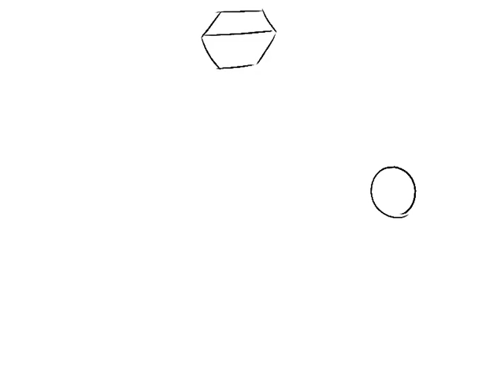another one cuz why not (24 fps yay)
24 is alot i am too lazy soo will stick 12 cuz its enough anyway